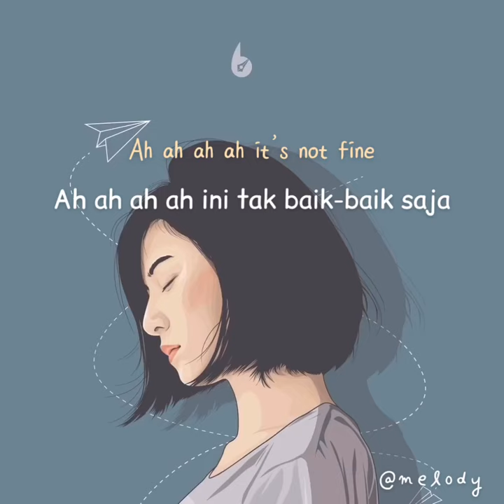Taeyeon FINE Short Lyric - MELODY SONG LYRIC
TAEYEON - FINE short lyric